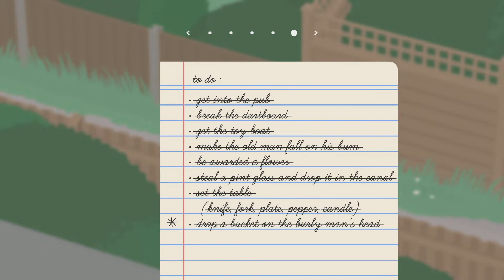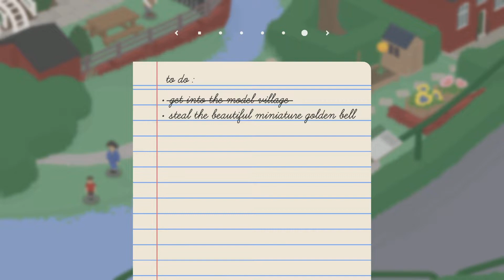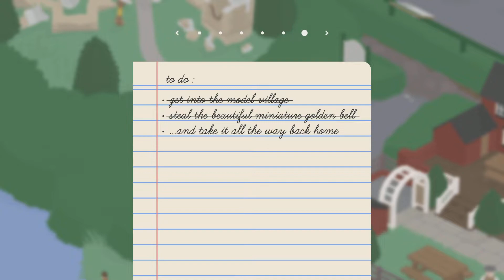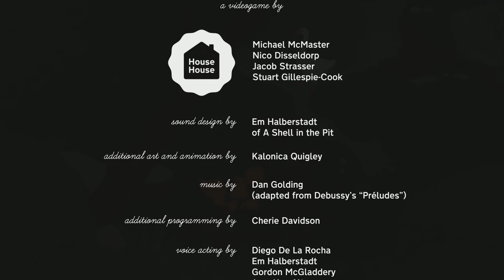A Beautiful ending for a beautiful game | Untitled Goose Game